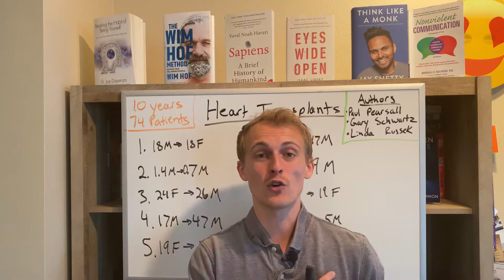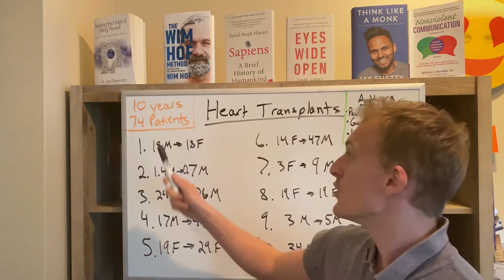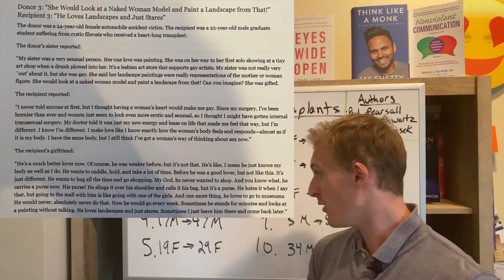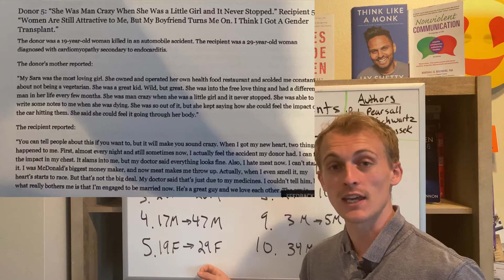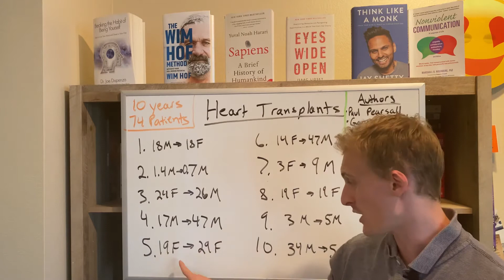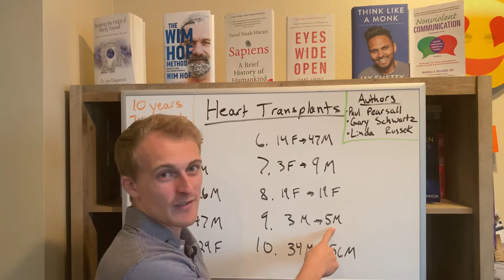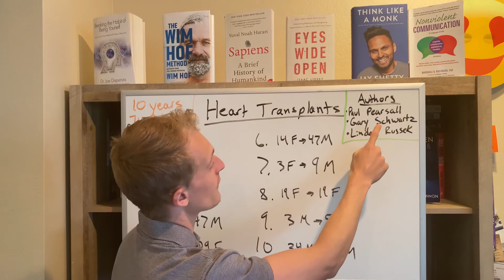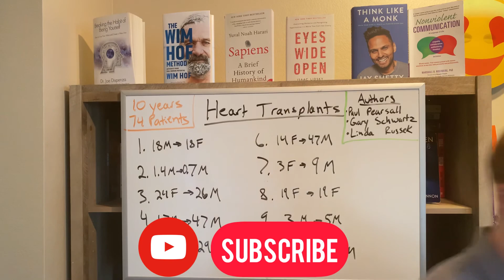Heart Transference - Changes in Heart Transplant Recipients // Citizen Scientist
Where we become self-empowered by learning and mastering our own brain and body, thoughts and emotions. You will become your own expert!

I am NOT a Professional Scientist. I am a CitizenScientist.

Changes in heart transplant recipients that parallel the personalities of their donors

 Thank you Dr Joe Dispenza! - If you want to dive deeper into epigenetics and the power of thought I highly recommend purchasing any of his books I have linked below, or searching and watching him speak on youtube!

❤️Books by Dr. Joe Dispenza:❤️
Breaking The Habit of Being Yourself
Becoming Supernatural
You Are The Placebo
Evolve Your Brain 🧠

Headsets to Meditate Better!
⚡️Bose Noise Canceling HeadPhones
⚡️Bose Ear Buds

For shorter form content check out my Tiktok page @CitizenScientist - We have Over 80,000 Members and Growing!💎

Musician: @iksonmusic

About:
For incredible research and evidence based mysticism where science is the language please research, watch, and read the work done by  Dr Joe Dispenza! - In this video Dillon from Citizen Scientist shows you how important it is to learn about the science of you! Please comment and share so that we can continue to build an amazing community!